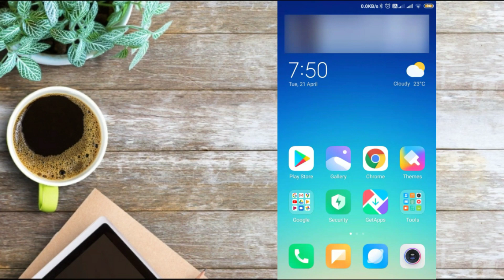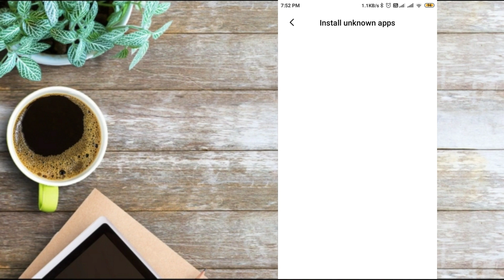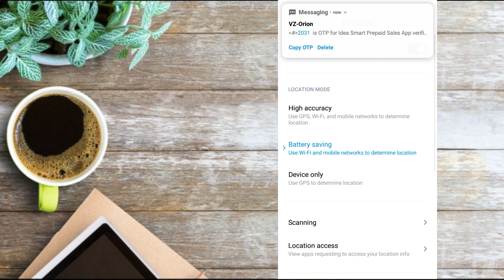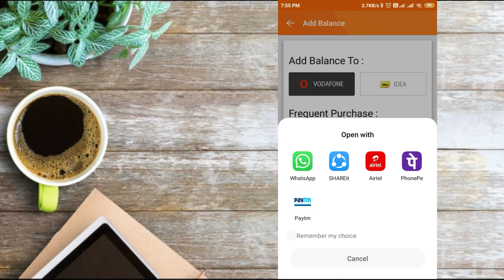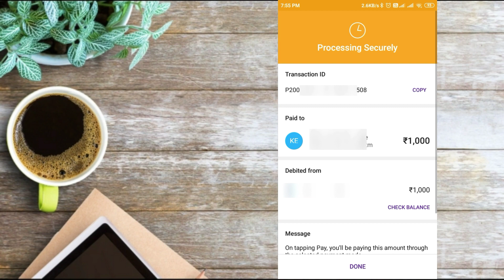New Smart Connect App With Add Balance Option, How to do Online Wallets Top Up On Smart Connect App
New Smart Connect App With Add Balance Option
How to Add Online Wallets Top Up On Idea Smart Connect App

Searches Related:

Smart connect app
Smart connect new update
Smart connect add balance features
Smart connect how to add balance
How to add Money on Smart Connect add balance Option
Smart connect app se add balance kaise kare